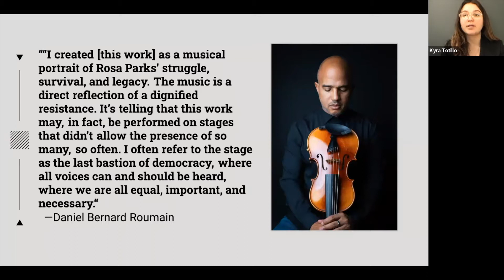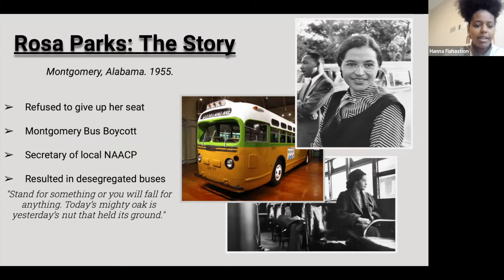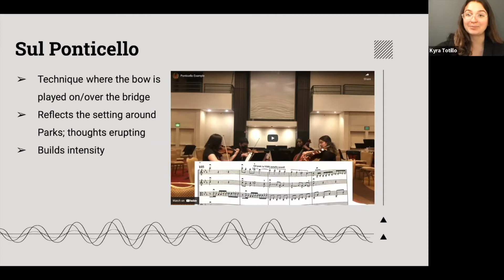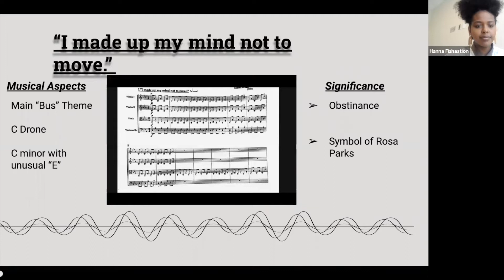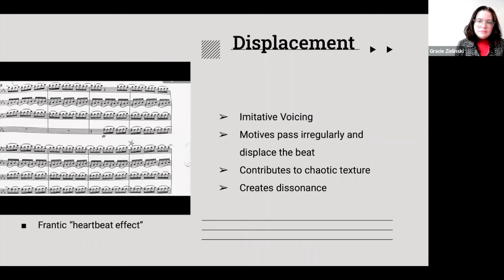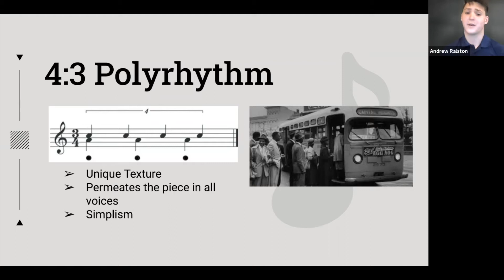Zielinski, Gracie, 2022_UNCG_TURCE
String Quartet No. 5 "Rosa Parks" by Daniel Bernard Roumain

Violins Gracie Zielinski & Andrew Ralston,
Viola Kyra Totillo,
Cello Hanna Fishastion

“As a Hatian-American composer, I was raised by immigrant parents from Haiti, who experienced American life both before, and after, the Civil Rights Act of 1964. . . I created [this work] as a musical portrait of Rosa Parks’ struggle, survival, and legacy.
The music is a direct reflection of a dignified resistance. It’s telling that this work may, in fact, be performed on stages that didn’t allow the presence of so many, so often. I often refer to the stage as the last bastion of democracy, where all voices can and should be heard, where we are all equal, important, and necessary.” DBR.
String Quartet no. 5 Movement 1 composed by Daniel Bernard Roumain features a resilient and unified introduction with the shrill, metallic sound of sul ponticello (playing over the bridge). Four note patterns are played against three note patterns to express resistance and determination. Melodies in this movement are often offset by a beat, never quite lining up until the climactic reentering of the introductory theme. The movement resolves with a painfully nostalgic descending melody in the first violin.

From utlc.uncg.edu/ursco:

"The expo is the campus-wide celebration of undergraduate research, scholarship, and creative activities. All students engaged in faculty-mentored scholarly inquiry are encouraged to participate. Students are eligible to compete for program recognition, which includes monetary awards. Those students who wish to be considered for evaluation must have their mentor’s approval. Course-based undergraduate research projects are also encouraged."